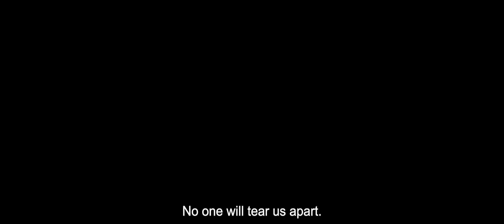FREAK VS. THE REICH OFFICAIL TRAILER - (2023)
Rome, 1943: Matilde, Cencio, Fulvio, and Mario are the main attractions of the "Mezza Piotta Circus" run by Israel. Meanwhile, someone starts looking for the four with a plan that could change the fate of the world.

Director: Gabriele Mainetti
Producer: Andrea Occhipinti, Gabriele Mainetti
Writer: Nicola Guaglianone, Gabriele Mainetti
Release Date (Theaters): Apr 28, 2023  Limited
Release Date (Streaming): Apr 28, 2023
Runtime: 2h 21m
Distributor: VMI Worldwide
Production Co: BE TV, Goon Films, VOO, GapBusters, Calabria Film Commission, Regione Calabria, RAI Cinema, Regione Lazio, Lucky Red, Casa Kafka Pictures Movie Tax Shelter Empowered by Belfius, Gap Finders, European Union, Wallimage

Credit: VMI Worldwide, BE TV, Goon Films, VOO, GapBusters, Calabria Film Commission, Regione Calabria, RAI Cinema, Regione Lazio, Lucky Red, Casa Kafka Pictures Movie Tax Shelter Empowered by Belfius, Gap Finders, European Union, Wallimage